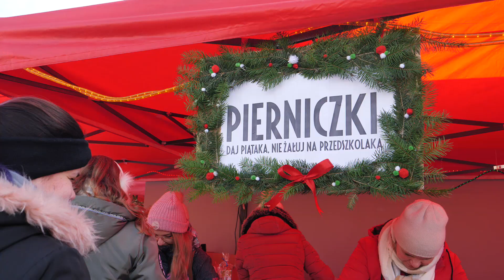GRUDZIEŃ 2023 - Wiadomości Tarnów Opolski TV